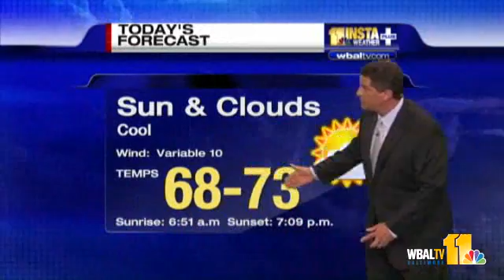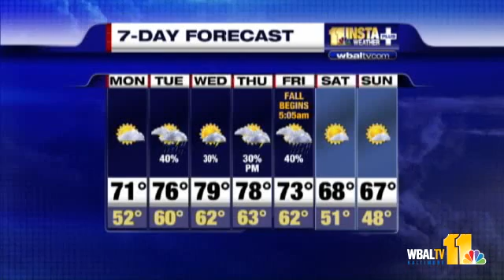What Are Rain Chances This Week?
Tony Pann says while it'll be mostly sun and clouds on Monday, there are several chances for some rain showers throughout the week.